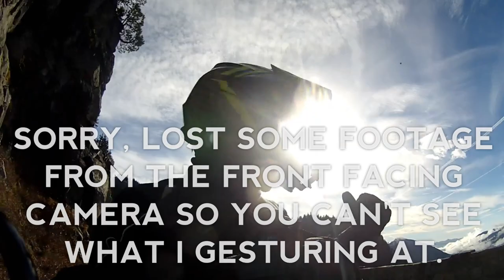KAWASAKI VERSYS RIDE TO CHINOOK PASS &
An early winter ride up to Chinook Pass, WA to take some photos. I also chat about all the motorcycles I've owned.

If you like these videos and want to help me produce more of them, replace and upgrade equipment, please consider supporting me by joining the BMRTV Crew.

CONNECT AND SUPPORT